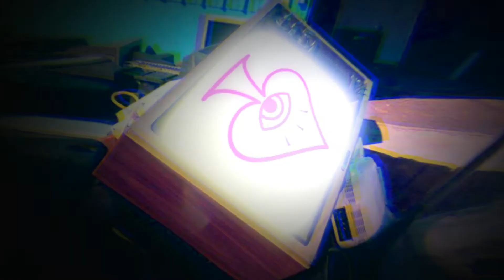Phoricc x Geenius - Make It Happen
Follow Phoricc!